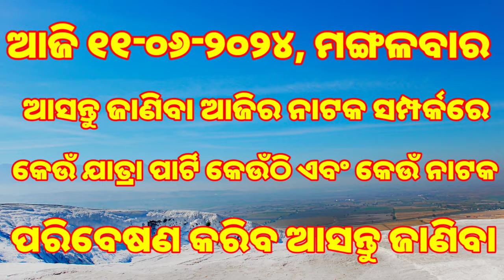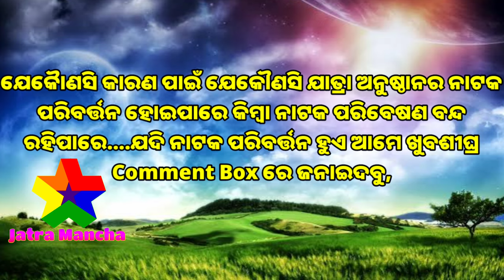Ajira Nataka | 11-June-2024 | ମଙ୍ଗଳବାର | କେଉଁ ଯାତ୍ରା ପାର୍ଟି କେଉଁଠି | କେଉଁ ନାଟକ ପରିବେଷଣ କରିବ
ajira.nataka
today jatra update odia
tulasi Gananatya ajira Natak
rangamahal ajira Natak
jatra update today
jatra nataka
new jatra party
rangamahal today jatra
jatra album odia
jatra song
jatra ajira nataka
kornak Gananatya ajira nataka
jatra comedy gita
jatra update june
tulasi Gananatya singer
all jatra video song